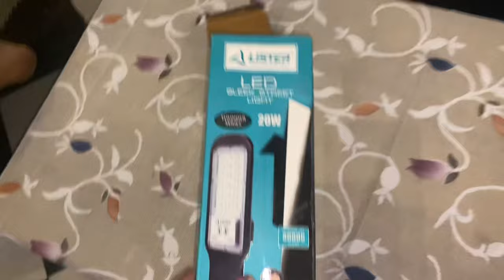Bhaiya ne muhje Iphone 📲 gift 🎁 kiya 🥳